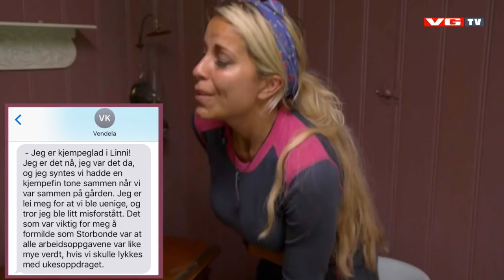Linni i strupen på Vendela etter «Farmen kjendis»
Linni Meister ble så sint på Vendela Kirsebom at hun begynte å gråte inne på «Farmen kjendis». Publisert på VGTV 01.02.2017.